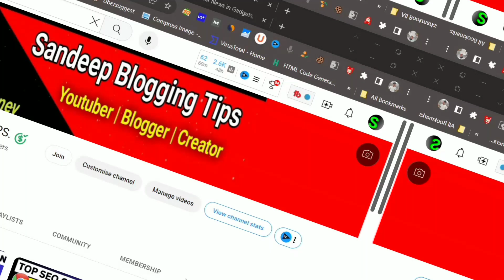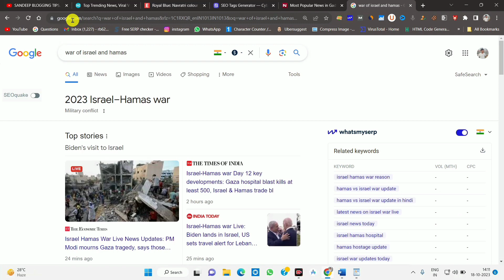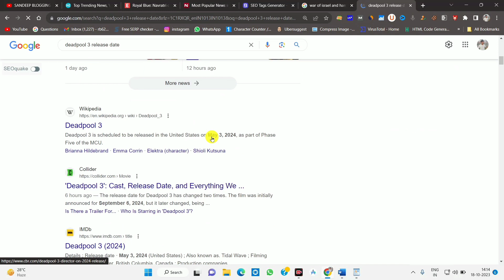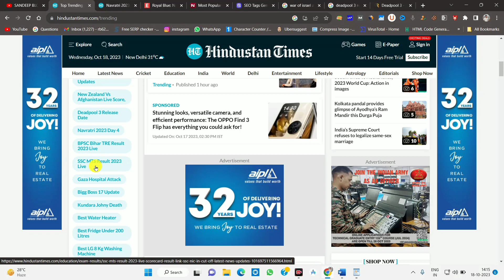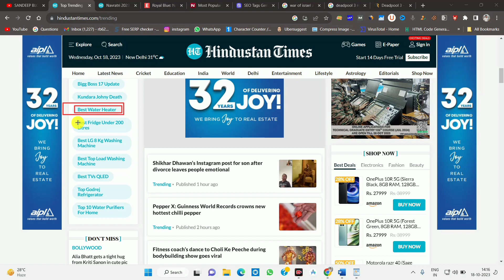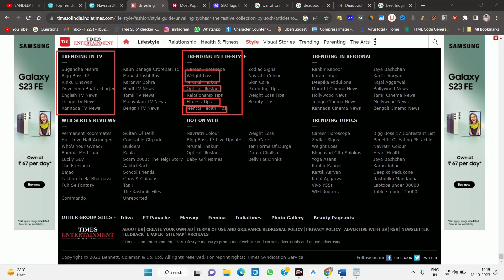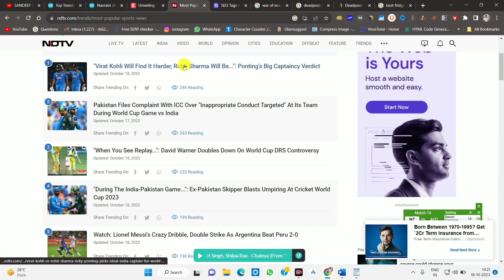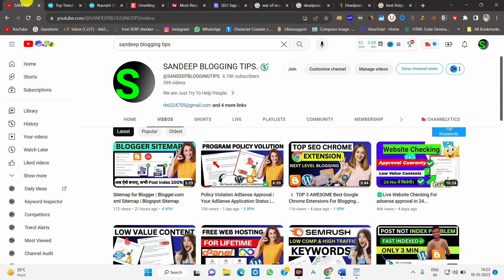100% Genuine Trending Topics For Blog Post | How to get views on website | blogger & WordPress.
100% Genuine Trending Topics For Blog Post | How to get views on website | blogger & WordPress.

1. Best Blogger Template

2. S.E.O Friendly Template

3. Newsplus Blogger Free Template